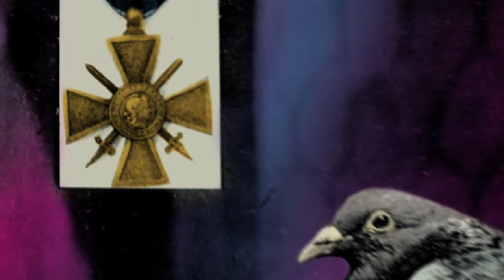Pablo Escobar’s Use of Carrier Pigeons Has a Fascinating History 🐦 Smithsonian Channel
Towards the end of his life, Pablo Escobar had stopped using phones, worrying they could be used to track him down. Instead, he relied on a mode of communication with a long history: carrier pigeons.

Author and medical historian Dr. Lindsey Fitzharris (@Under The Knife) will use science, tests, and demonstrations to shed new light on famous deaths, ranging from drug lord Pablo Escobar to magician Harry Houdini. Using her lab to perform virtual autopsies, experiment with blood samples, interview witnesses and conduct real-time demonstrations, Dr. Fitzharris will put everything about these mysterious deaths to the test. Along the way, she'll be joined by a revolving cast of experts, including Scotland Yard detectives, medical examiners, weapons gurus and more.